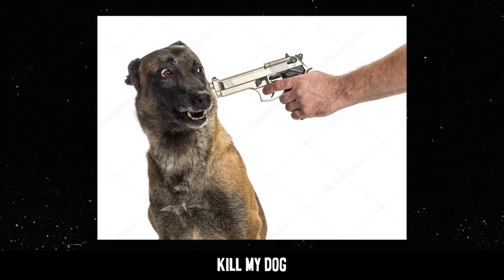DARK STOCK PHOTOS | CRUGER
Rapping about dark stock photos, check out the dark stock photos accounts here:

Beat is Bass Inside by AC Slater